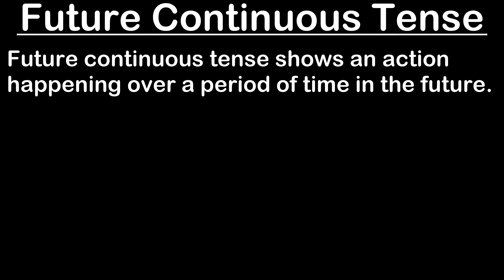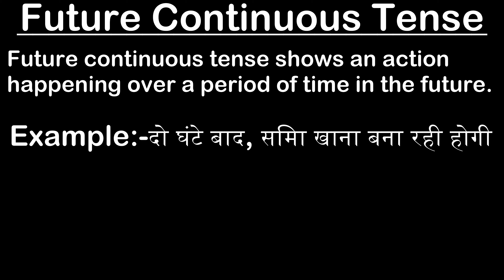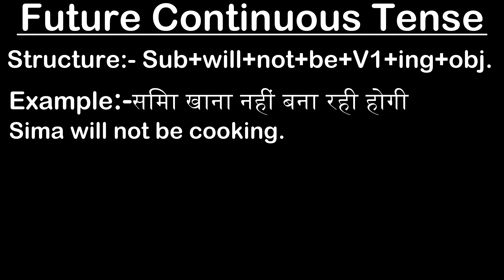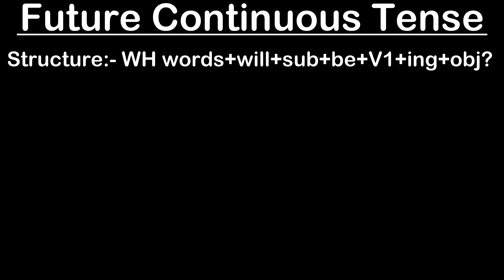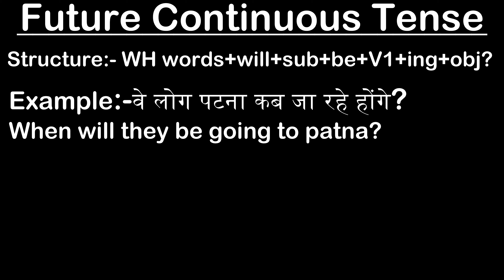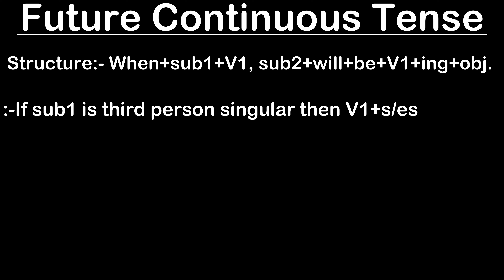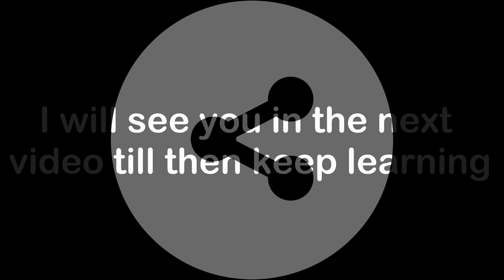Tenses //Future Continouos Tense // L11// Learn to Excel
Learn To Excel

Click to find Daily Use English Sentences with Meaning for Casual Conversations and ChetChat.